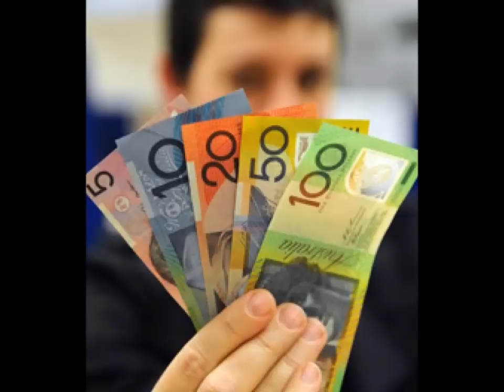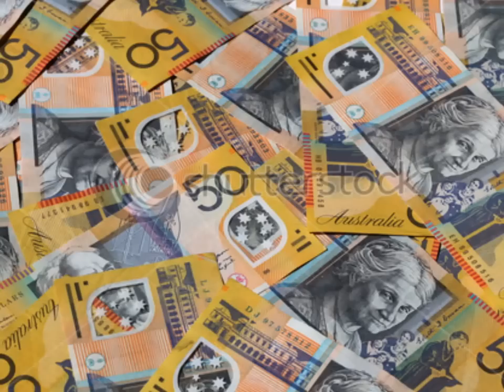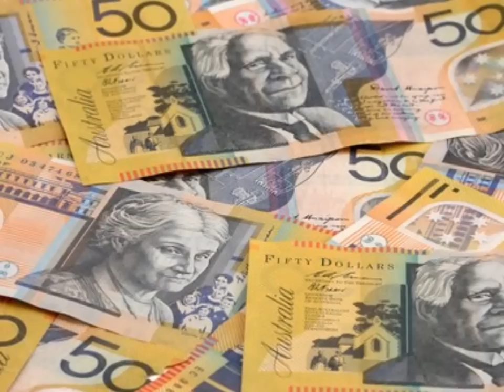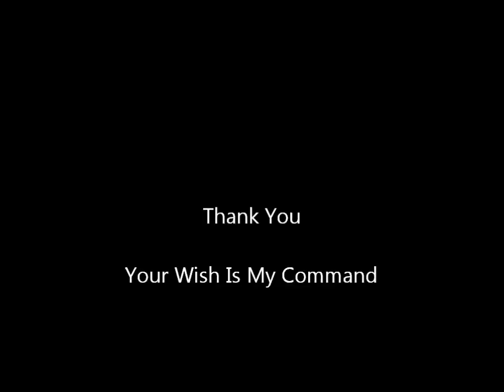MAKE QUICK CASH - MONEY FLOWS TO YOU WHEN YOU WATCH THIS 3:33 MINUTE VIDEO !!! **MUST SEE**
Watch at least 2 times  day for amazing results. I have seen them for myself and could not wait to share it with you guys. Watch and imagine that you already have all this wealth and see how the power of manifestation works in your life.

Watch this video daily  and master the law of attraction
Give thanks for all the blessings and abundance you receive from watching.

Make money from home,quick cash,fast cash, create wealth with these free visualizations

Have a structured settlement and need cash now?Be loan free and mortgage free and enjoy finance freedom.

Every contribution is helpful, big or small. Thank You.